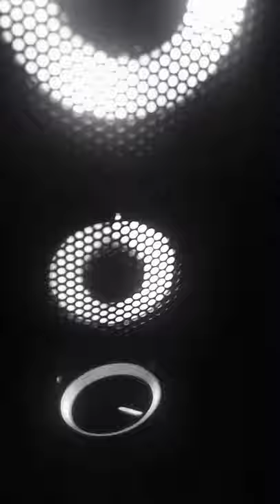Muka rakat vs DJ rakat show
Musik terpopuler tahun lalu yang bagus dan menarik